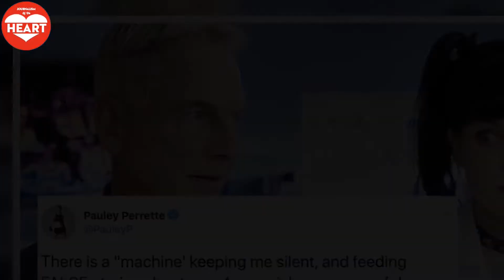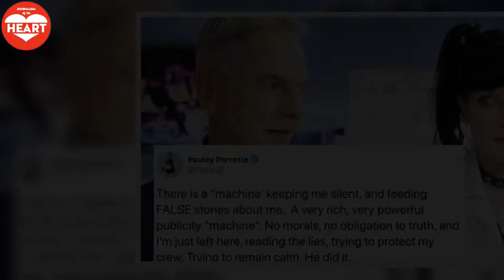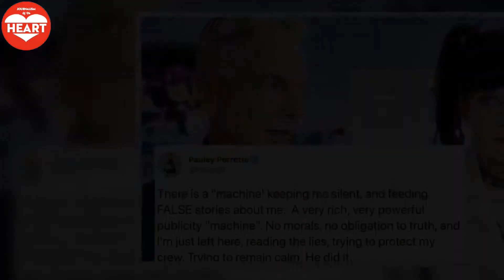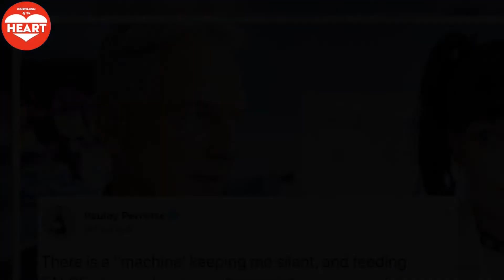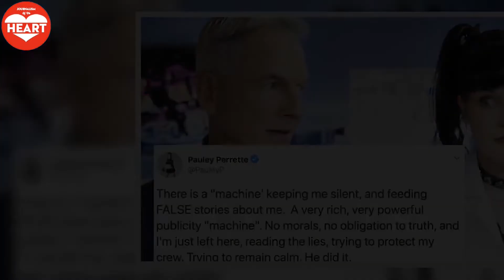NCIS What happened between Pauley Perrette and Mark Harmon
When actress Pauley Perrette left NCIS in 2018 after 15 years of playing beloved Abby Sciuto, it seemed to be on good terms. But it has since been revealed that her departure was fuelled by a nasty falling out with cast member Mark Harmon, who plays Gibbs.